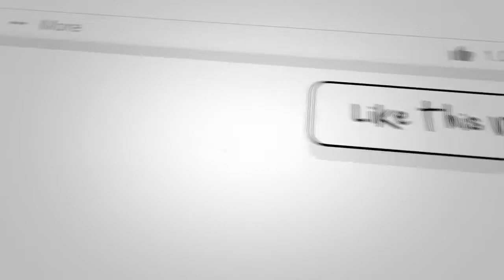7 bible verses that can help you overcome extreme sadness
I did 7 bible verses that can help you overcome extreme sadness because this is a topic that is ignored until something horrible happens to someone you are close to.  I want others to know about the 7 bible verses that can help you overcome extreme sadness because I know that with God's help anything is possible,

Please share this with anyone who you may know that is having issues with their life.  It brought me to God and He saved my life and then gave me a new life.

I want to thank you for sharing this journey with me.  Please don't ignore the signs.  You may have a friend that isn't happy with their life.  Be that help for them and get them help.  God Bless all of you.